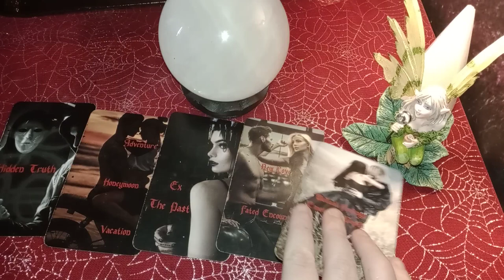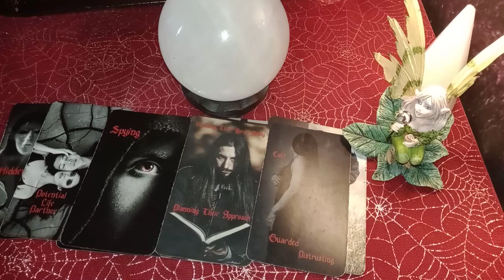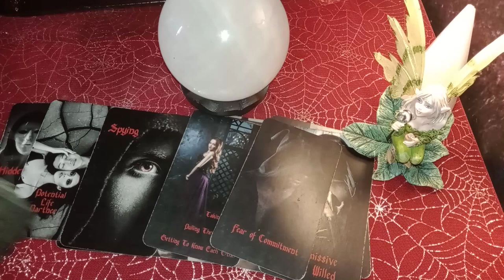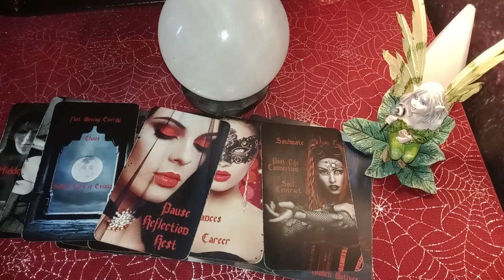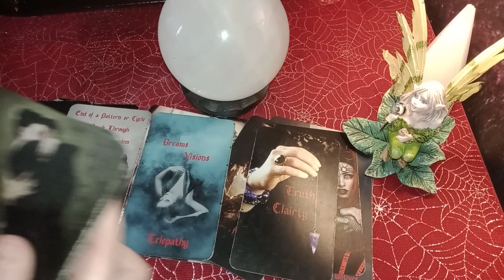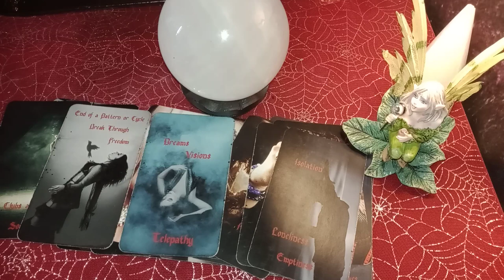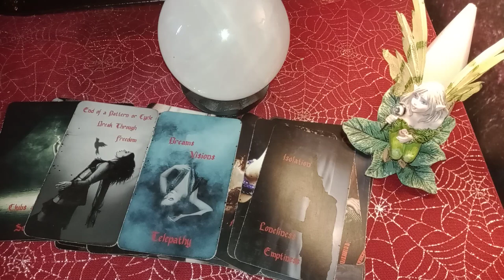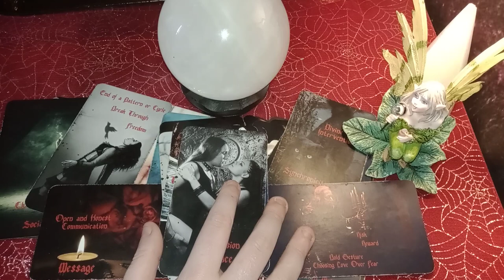LIBRA - YOU'RE MAKING THIS PERSON WANT TO BE THE ROMANTIC, EMPATHIC PERSON THEY USED TO BE!